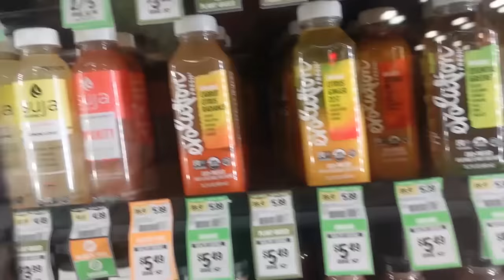MOST REALSTIC MORNING ROUTINE!! (VLOG)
Save 20% on your first Native purchase!

and use my code LALATV

WE HIT 3.6 MILLION! OMGGGGG!!! SO GRATFULL! I LOVE YOU SO MUCH!!!
Welcome to the FAMILY(:  I LOVE YOU!

✰ SOCIALS ✰

✰ FAQ ✰
Age: 18
Location: Arizona, USA
Height: 5'9
Editing software: Adope Premiere Pro CC 2021